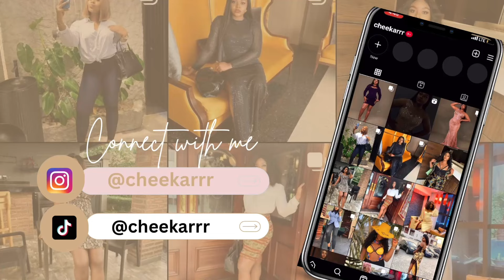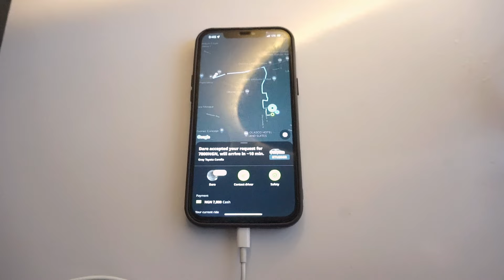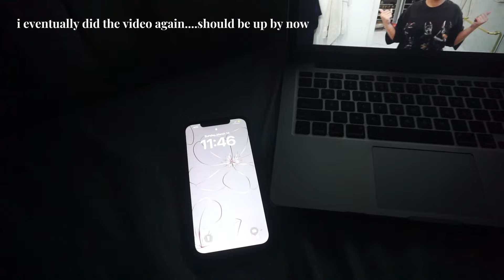Day In The Life Of A Lagos Corper,|| Girl Maintanance || Nigerian Hospitals Are Scam 😂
Hey Guys,

I hope you enjoyed this video as much as i enjoyed creating it.
Pls watch in 1080p or higher for better quality.

Catch up on my other videos pls???